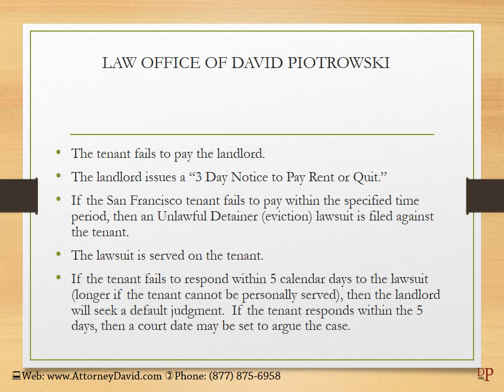San Francisco Eviction Attorney for Landlords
Are you a landlord in San Francisco needing to evict a tenant for non-payment of rent or for some other issue? The Law Office of David Piotrowski assists landlords with San Francisco evictions.